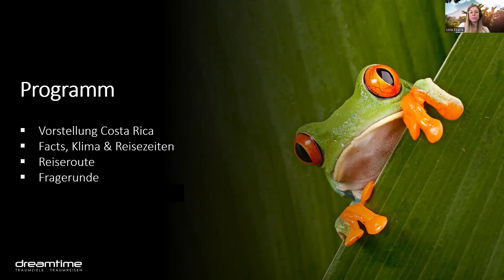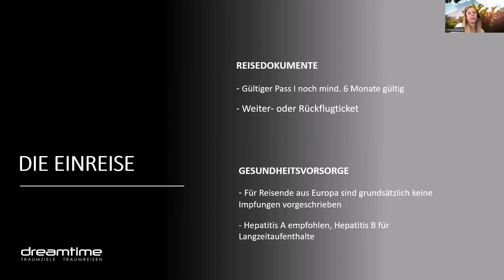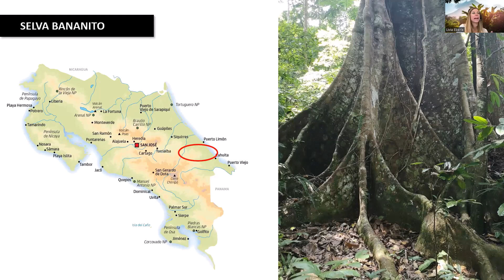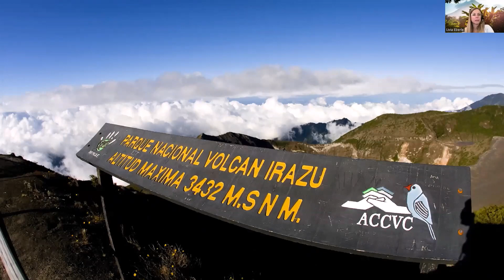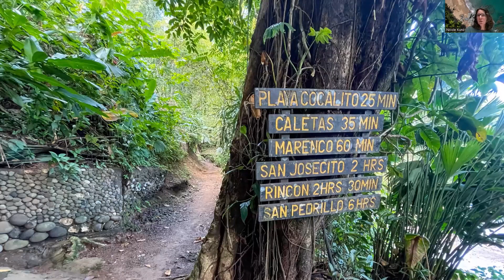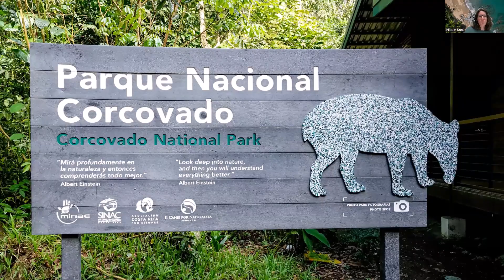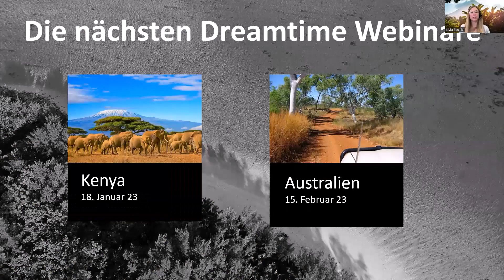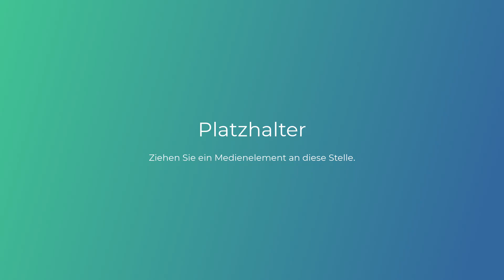Dreamtime Webinar Costa Rica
In diesem Webinar erfährst du alles über das kleine, aber feine Costa Rica. von atemberaubenden Landschaften bis hin zu unzähligen Tier- und Pflanzenarten ist in Costa Rica alles möglich. Schalt ein und lass dich von unseren Experten entführen!